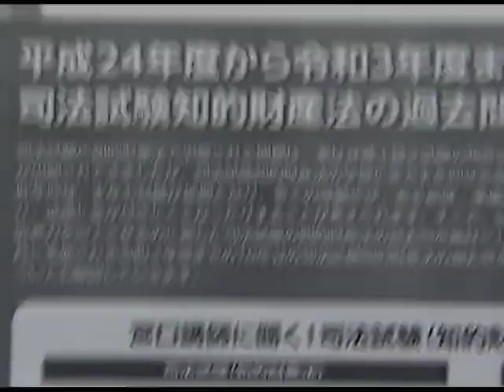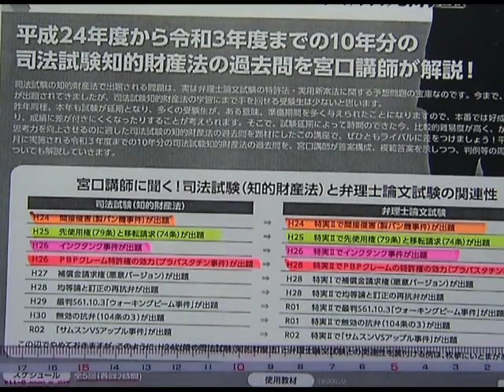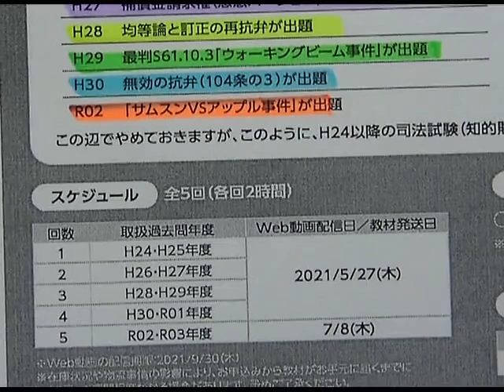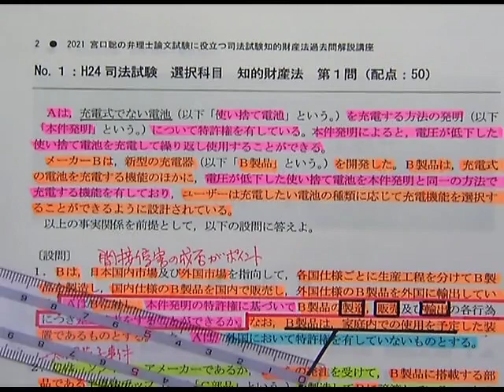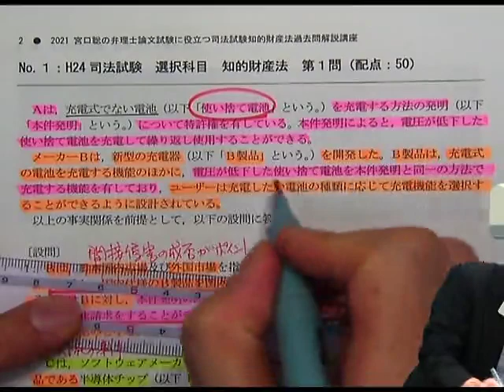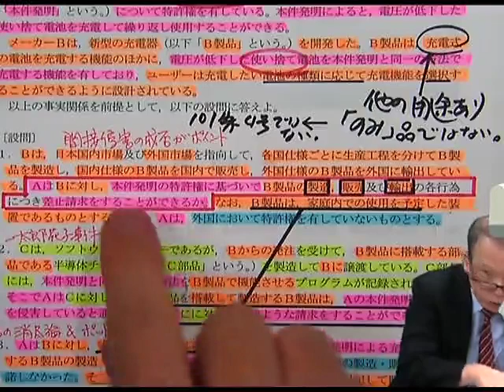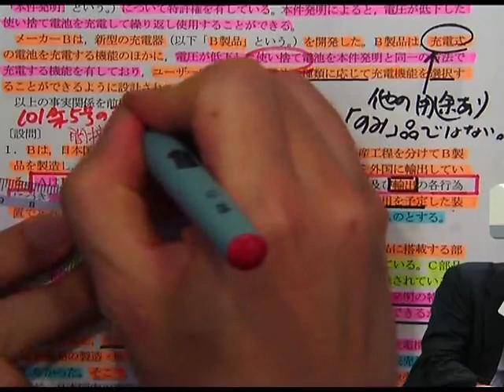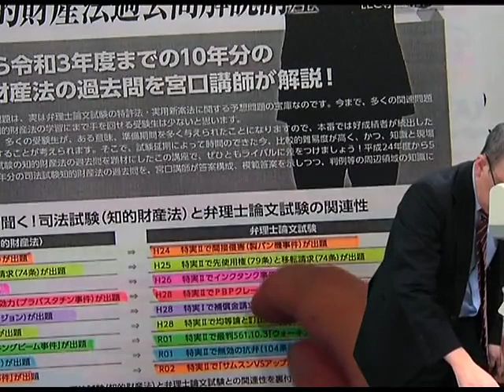【LEC弁理士】宮口聡の弁理士論文試験に役立つ司法試験知財過去問解説講座 講座説明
宮口聡の弁理士論文試験に役立つ司法試験知的財産法過去問解説講座

★LEC精鋭一流講師陣によるオリジナル講座